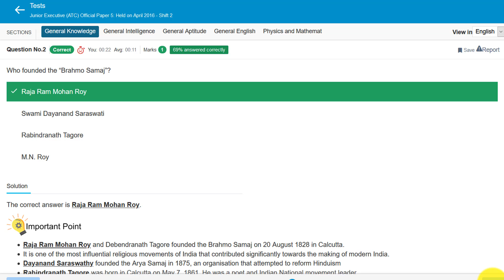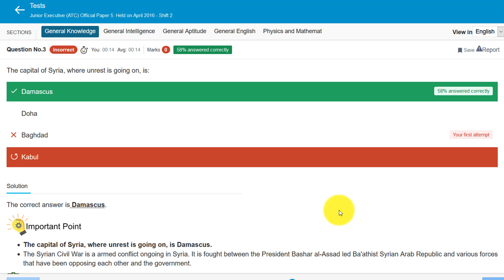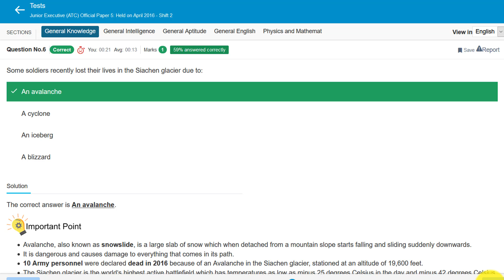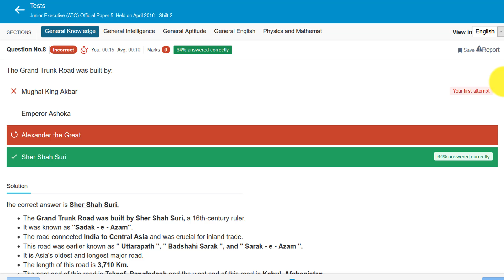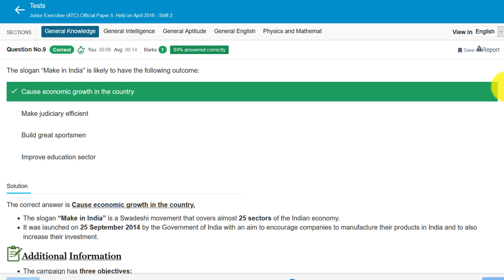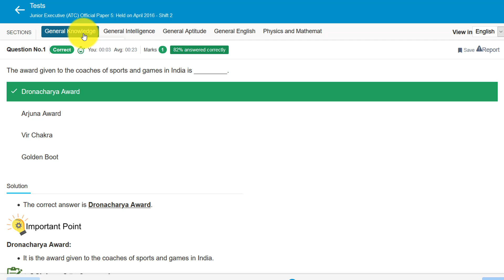AAI ATC 2016 GK PAPER SHIFT 2